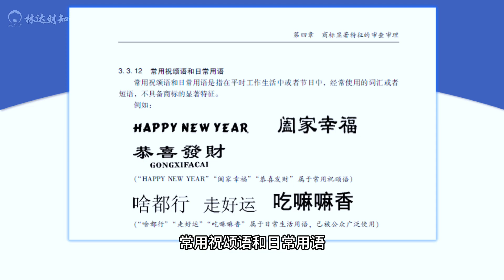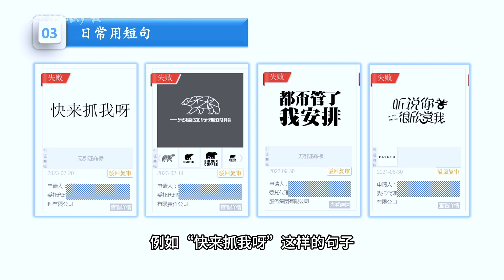【热点商标点评】把日常用语注册成商标？有点悬！